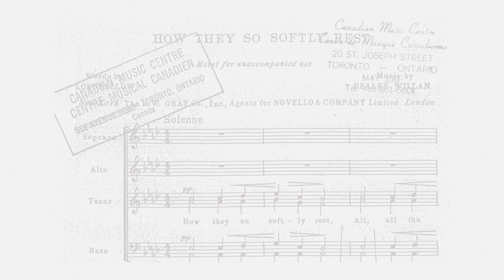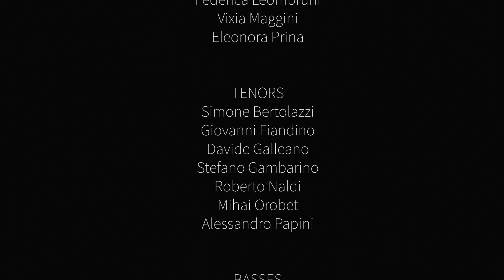How They So Softly Rest, HWC 302, Healey Willan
Performed by Coro da Camera di Torino with Dario Tabbia, Conductor.

This music of Healey Willan is available at Biretta Books in Chicago

Healey Willan's hauntingly beautiful anthem, "The Dead: How They So Softly Rest," HWC 302, was composed for the Mendelssohn Choir of Toronto.

The striking text is by Henry Wadsworth Longfellow (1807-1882).
How they so softly rest,
All they the holy ones,
Unto whose dwelling place
Now doth my soul draw near!
All in their silent graves,
Deep to corruption
Slowly down sinking!

And they no longer weep,
Here, where complaint is still!
And they no longer feel,
Here, where all gladness flies!
And, by the cypresses
Softly o'ershadowed,
Until the Angel
Calls them, they slumber!